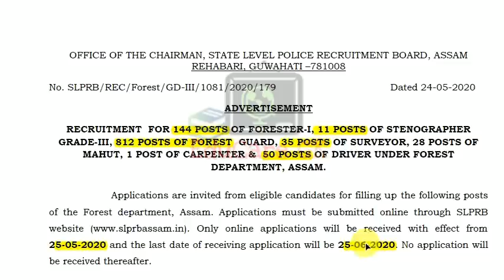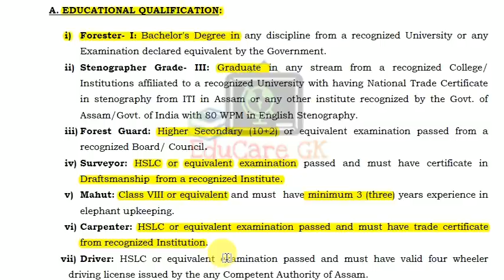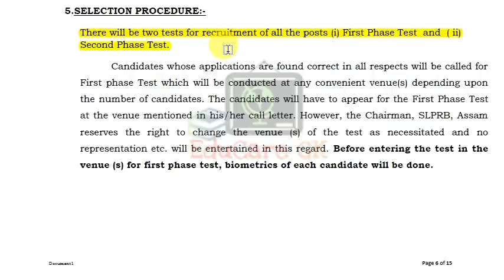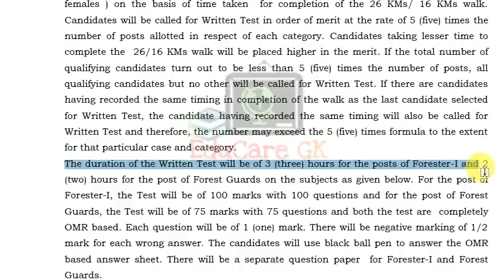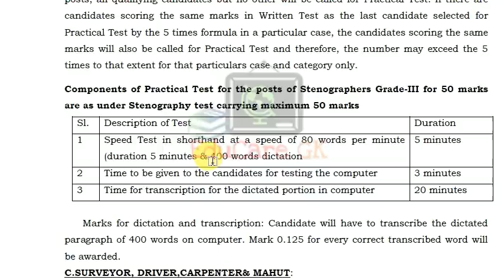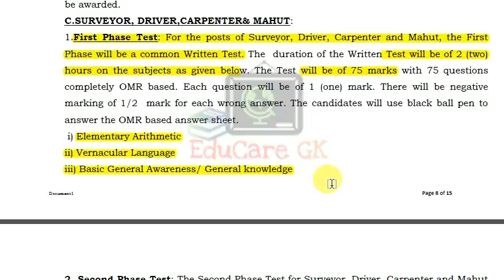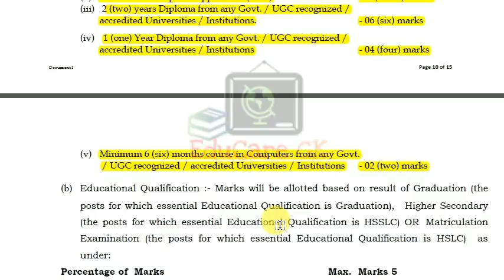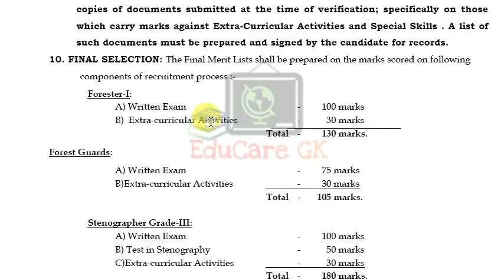ASSAM FOREST | বন বিভাগৰ 1081 টা পদৰ চাকৰি | পদসমূহৰ বাবে Selection কেনেদৰে হ’ব? | EduCare GK